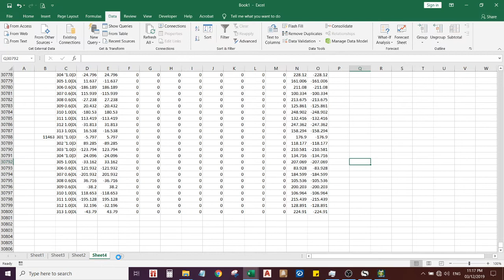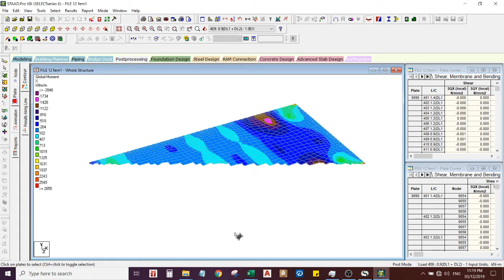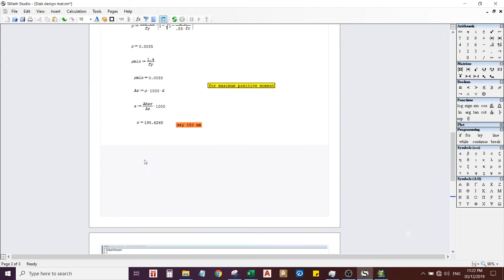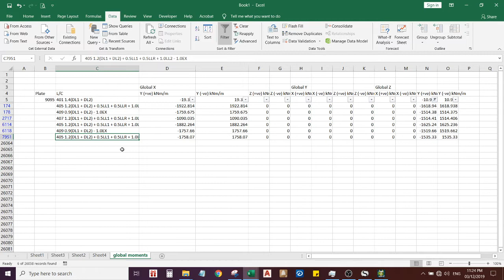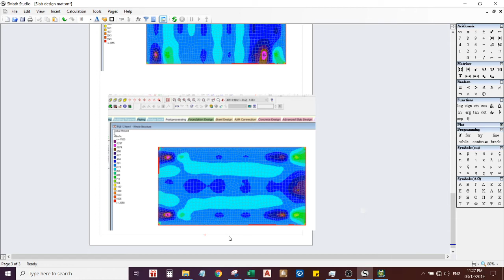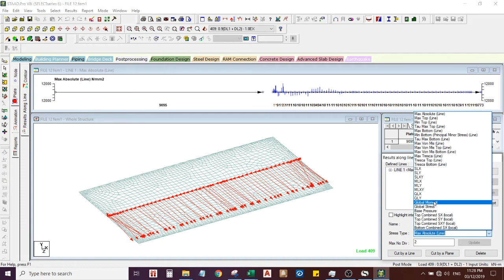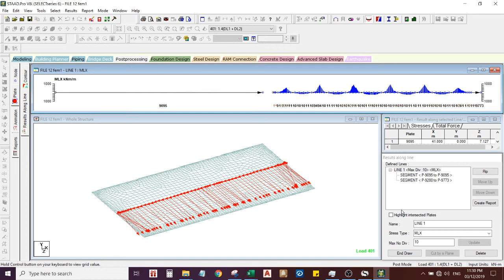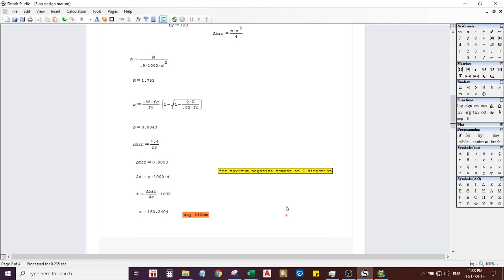finite element part 5